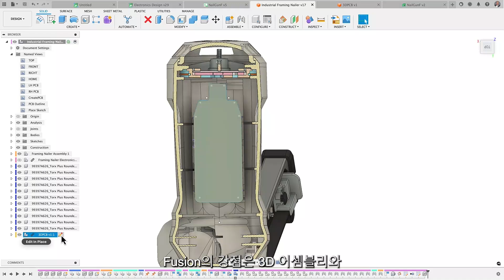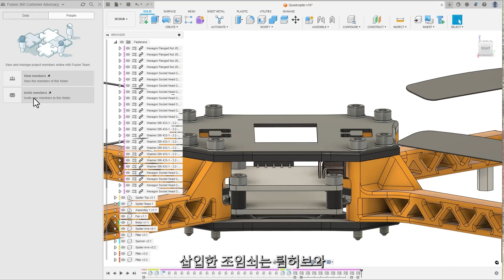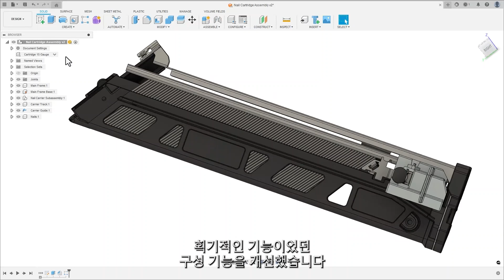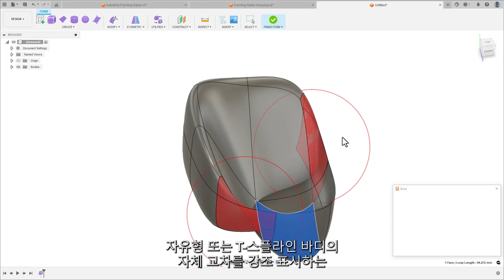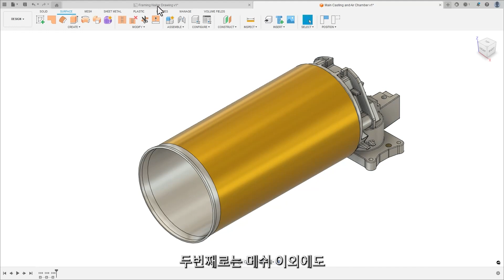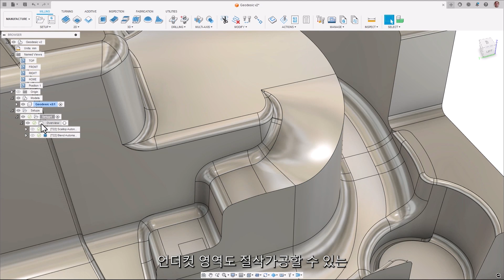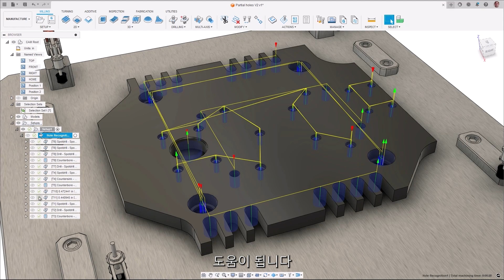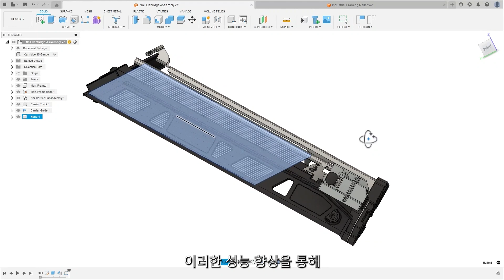퓨전 Fusion 2023 10월 메이저 업데이트 Autodesk 오토데스크 (한글 자막)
Autodesk Fusion 360 의 10월 새 소식을 전해 드립니다. Fusion 출시 10주년을 맞아 중요한 이정표로서의 의미를 담고 있는 이번 업데이트에는 설계, 디자인, 시뮬레이션과 다양한 제조 사용 환경을 개선할 수 있는 새로운 기능과 개선 사항이 포함됩니다.